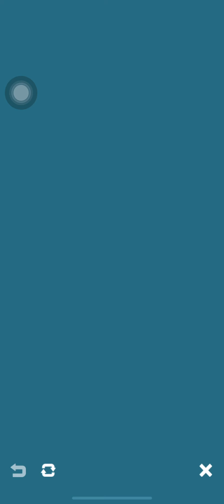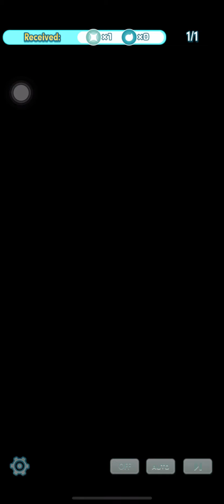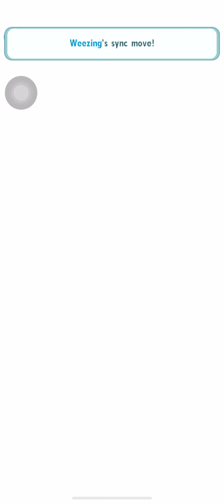Pokemon Masters EX Blast off again part 1